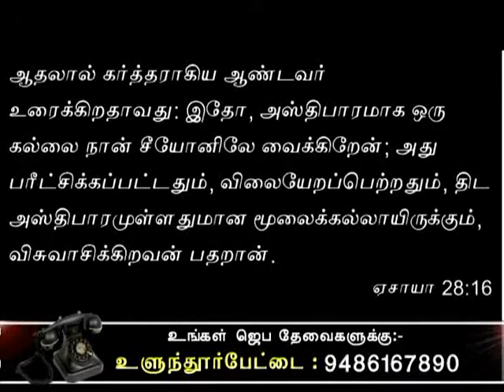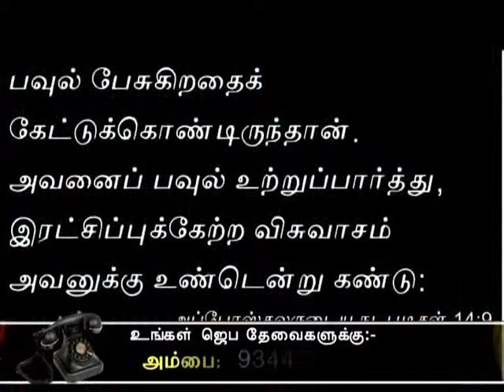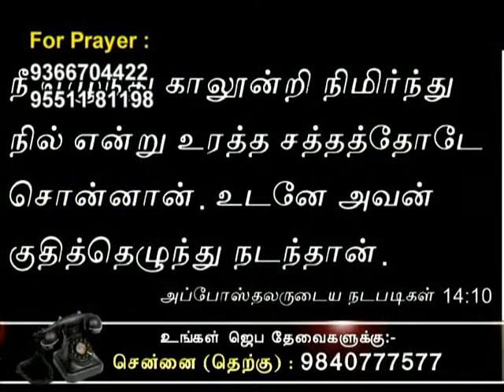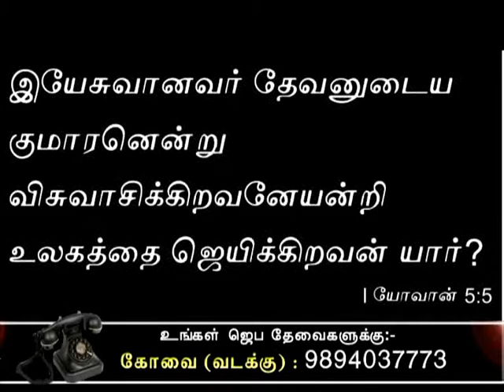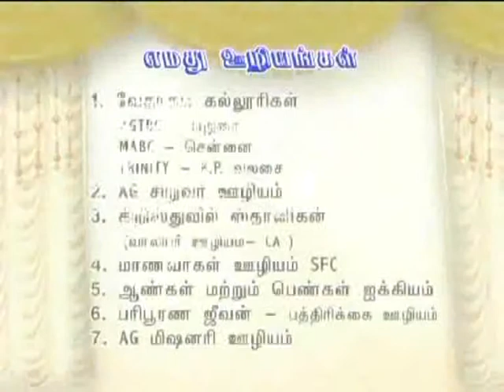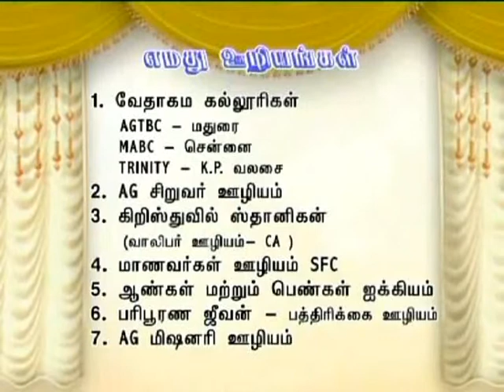CK Medias: AG Mission 03.03.16